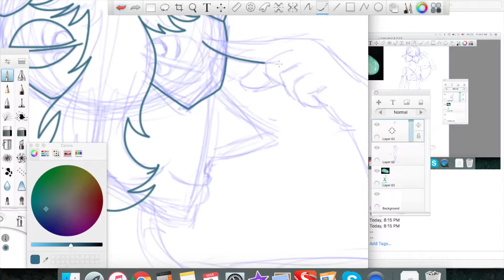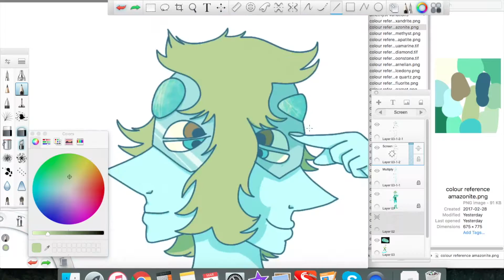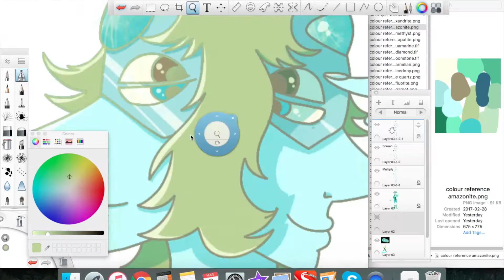Fuseday Tuesday, Pearl+Peridot=Amazonite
This one was so much fun to do, because their gems have the same placement! That meant I really had to get creative and I love how it turned out. They look very important and serious here, but I'd love to also see how their skwaking side would look.

The music is Wanderlust by Adam Hinder X Spenser Sembrat, which you can listen

All characters do not belong to me, but were created by Rebecca Sugar and are, I believe, owned by Cartoon Network.